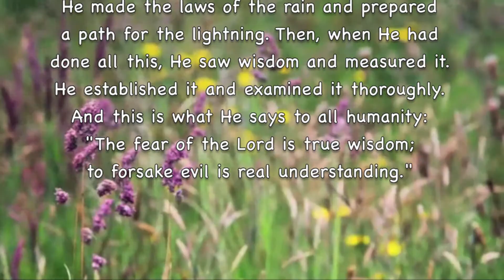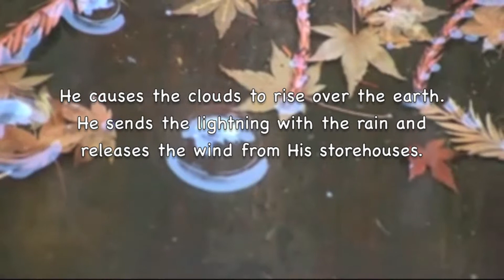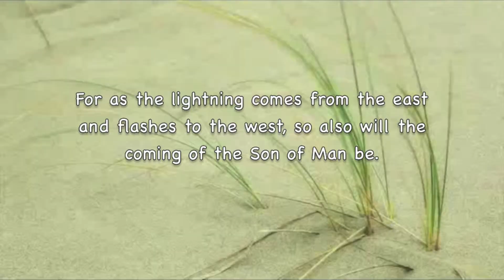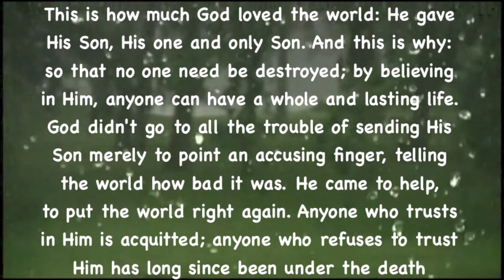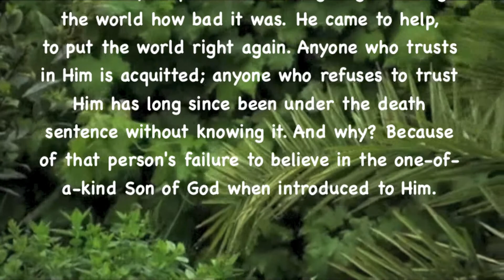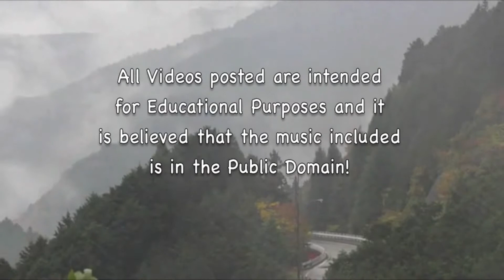Distant Thunder & Rain Sounds!